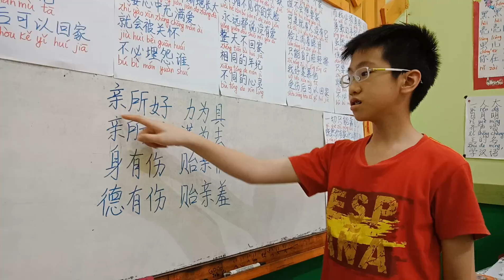Kursus Mandarin EDU HOUSE(6)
亲所好，力为具
亲所恶，谨为去
身有伤，贻亲忧
德有伤，贻亲羞

 The Standards For Being a Good Pupil and Child

Unit 5